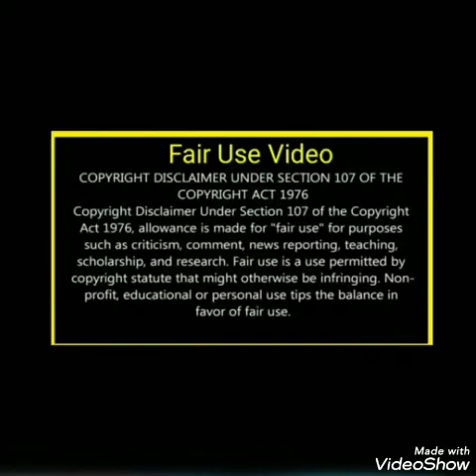50+ blouse back design/new blouse design/latest blouse design 2021//designer blouse design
50+ blouse back design/new blouse design/latest blouse design 2021//designer blouse design